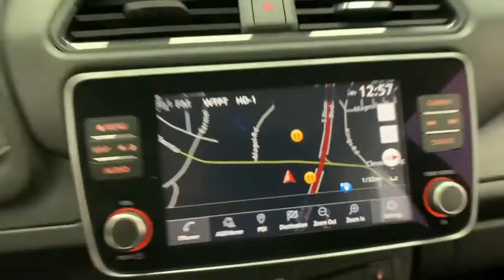2020 Nissan Leaf Shelby, Gastonia, Forest City, Lincolnton, NC, Gaffney, SC U3468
2-Tone White/Black Used 2020 Nissan Leaf available in Shelby, North Carolina at Nissan of Shelby. Servicing the Gastonia, Forest City, Lincolnton, NC, Gaffney, SC area.
2020 Nissan Leaf SV Plus - Stock#: U3468 - VIN#: 1N4BZ1CP7LC302598

Navigation system: NissanConnect EV w/Navigation & Services,SV All Weather Package,SV PLUS Technology Package,6 Speakers,AM/FM radio: SiriusXM,Radio data system,Radio: NissanConnect EV w/Navigation/SiriusXM,Siri Eyes Free,Air Conditioning,Automatic temperature control,Rear Heater Ducts,Rear window defroster,Power steering,Power windows,Remote keyless entry,Steering wheel mounted audio controls,Universal Garage Door Opener,Speed-sensing steering,Traction control,4-Wheel Disc Brakes,ABS brakes,Dual front impact airbags,Dual front side impact airbags,Electronic Parking Brake (EPKB),Emergency communication system: NissanConnect Services,Front anti-roll bar,Front wheel independent suspension,Knee airbag,Low tire pressure warning,Occupant sensing airbag,Overhead airbag,Rear anti-roll bar,Rear side impact airbag,Brake assist,Electronic Stability Control,Auto High-beam Headlights,Delay-off headlights,Front fog lights,Fully automatic headlights,LED Headlights,Panic alarm,Security system,Intelligent Cruise Control,ProPILOT Assist,Speed control,Steering Assist,Hybrid Heater,2-Tone Premium Paint,Bumpers: body-color,Heated Outside Mirrors,LED Signature Daytime Running Lights,Power door mirrors,Splash Guards,Spoiler,Auto-Dimming Inside Mirror,Carpeted Floor Mats & Cargo Area Mat,Cloth Seat Trim,Driver door bin,Driver vanity mirror,Front reading lights,Heated Steering Wheel,Illuminated entry,Intelligent Around View Monitor (I-AVM),Intelligent Driver Alertness (I-DA),Kick Plates (DISC),Kick Plates (N11) (DISC),NissanConnect featuring Apple CarPlay and Android Auto,NissanConnect Services Powered by SiriusXM,Outside temperature display,Overhead console,Passenger vanity mirror,Telescoping steering wheel,Tilt steering wheel,Trip computer,8-Way Power Driver Seat w/2-Way Lumbar,Front Bucket Seats,Front Center Armrest,Heated Front Seats,Split folding rear seat,Cargo Cover,Passenger door bin,17 Alloy Wheels,Alloy wheels,Rear window wiper,Variably intermittent wipers,Apple CarPlay,Back Up Camera,Keyless Entry,Carfax Accident Free,Local Trade-in,Bluetooth Smart Technology,Hands Free Calling,MP3-USB / iPod Ready,MP3 - USB,Sirius XM Radio,No Accident,One Owner,Heated Seats,Keyless Go